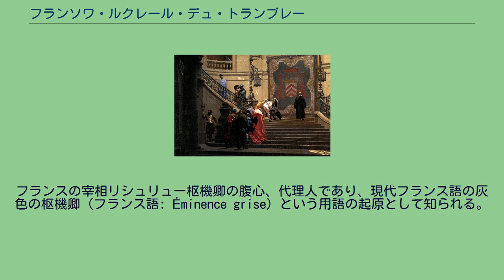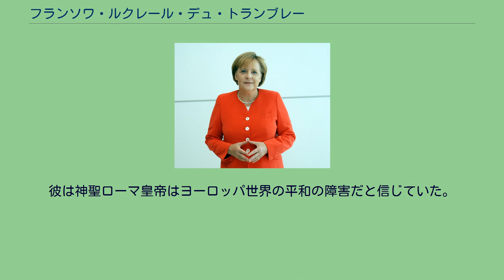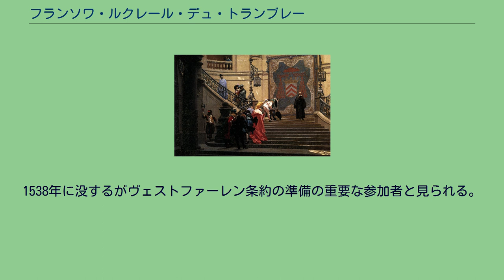フランソワ・ルクレール・デュ・トランブレー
フランソワ・ルクレール・デュ・トランブレー ジャン・レオン・ジェローム『灰色の枢機卿』（1873年）。
踊り場の灰色の衣の修道士に頭を下げる緋色の衣の枢機卿と貴族たち。
踊り場の壁にはリシュリュー枢機卿の紋章のタペストリーがあり、この修道士がリシュリューの後ろ盾があることを暗示している。
フランソワ・ルクレール・デュ・トランブレー（フランス語: François Leclerc du Tremblay, 1577年 - 1638年）は、カプチン・フランシスコ修道会員で、「ジョゼフ神父」として知られる。
フランスの宰相リシュリュー枢機卿の腹心、代理人であり、現代フランス語の灰色の枢機卿（フランス語: Éminence grise）という用語の起原として知られる。
ユグノー戦争で苦しんでいたフランスで育った。
22歳のとき、カプチン・フランシスコ修道会に入会した。
しかし目の病気のため、哲学の教授を中断して、宗教に傾注していった。
パリ高等法院申請部議長のジャン・ルクレール・デュ・トランブレーとマリ・モンティエ・ド・ラファイエットの長男として生まれる。
少年期は伝統的な教育を受け、イタリアへの旅行（グランド・ツアー）を終えると軍歴についた。
1597年のアミアン包囲戦に参加し、ロンドン駐在特使へ同行した。
1599年に彼は僧籍に入った。
彼はオルレアンのカプチン・フランシスコ修道会に入会し説教師と改革者として有名となった。
1609年にはフォントヴロー修道院の修道女アントワネット・ドルレアンを助け、修道女の献身の手引きを著したほか、「聖母の騎士会」の規律の改革を行った。
1612年からリシュリューと付き合いはじめた。
カプチン・フランシスコ修道会員らの助力で国内における広い諜報ネットワークを成立させ、その結果として政治に活動する機会があった。
1619年のルドゥン会議で教皇使節と王妃マリー・ド・メディシスの腹心として参加したのが彼の政治の世界に入るきっかけであった。
この会議では彼は諸侯が信奉するガリカニスムの分離的傾向に反対の立場をとった。
1627年のラ・ロシェル包囲戦でリシュリューを支援している。
彼は純粋な宗教的な理由で反ハプスブルク家の立場をとった。
彼は神聖ローマ皇帝はヨーロッパ世界の平和の障害だと信じていた。
また彼はオスマン帝国への十字軍の派遣を夢見ていた。
「三十年戦争」においては1630年のレーゲンスブルク会議にリシュリューによって派遣されると、この近世の「隠者ピエール」は神聖ローマ皇帝の侵略を阻止するために「毒を以て毒を制する」の考えに基づいて謀略をめぐらし、プロテスタント諸侯の調整をし、スウェーデン王グスタフ2世・アドルフにドイツ侵攻を説得した。
これにより彼は軍事大臣となり外交上の影響力を増大させた。
1538年に没するがヴェストファーレン条約の準備の重要な参加者と見られる。